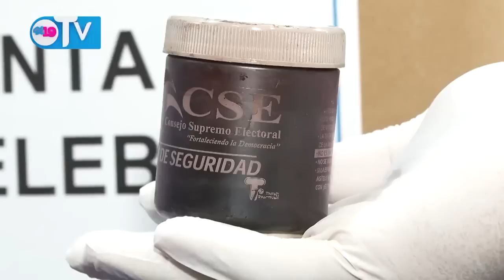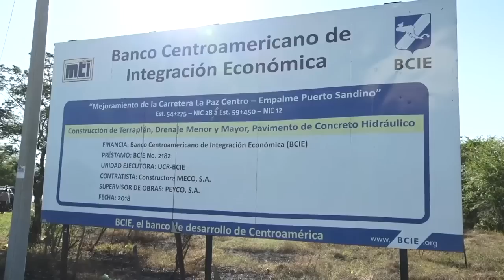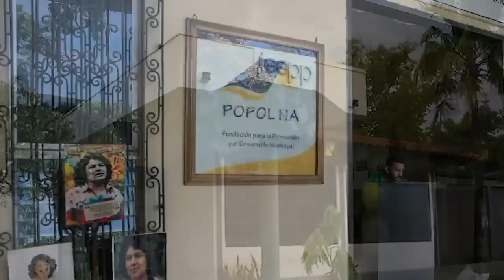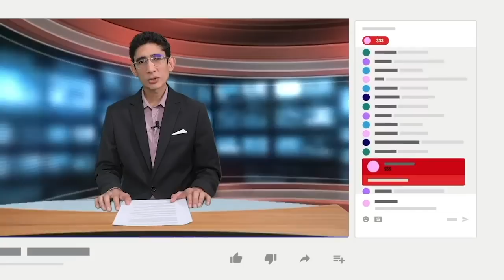FSLN ordena a trabajadores estatales: "Manden una selfie con el dedo manchado"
A menos de dos días de las votaciones municipales de este 6 de noviembre, el Frente Sandinista mantiene en las calles a su militancia para asegurar la participación de sus partidarios en una elecciones sin competencia política, a la vez que exige a los trabajadores del Estado que garanticen su voto temprano este domingo y que envíen una ‘selfie’ de su dedo manchado con tinta indeleble a sus grupos de WhatsApp.
Trabajadores del Estado relataron a CONFIDENCIAL, que jueces y funcionarios del Consejo Supremo Electoral estuvieron a cargo de “capacitaciones políticas”, en las que el mensaje era que “se tenían que ganar las elecciones” y se les dieron las orientaciones sobre el día de las votaciones, que incluye probar que asistieron a las urnas.

- BCIE,  BID y  Banco Mundial financian al régimen de Ortega, sin transparencia.
- Cardenal Brenes expone al papa Francisco la "realidad" en Nicaragua.
- Gobierno abandona a dos familias de migrantes nicas muertos en el Río Bravo.
- Migob cierra otro centenar de oenegés, la mayoría son asociaciones evangélicas.